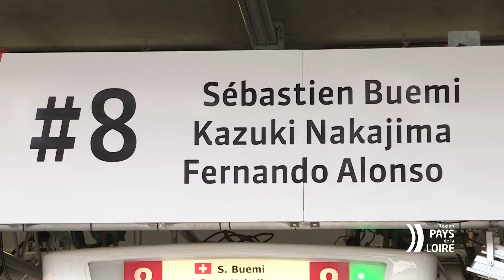24H du Mans : quelles retombées économiques pour la région Pays de la Loire ?